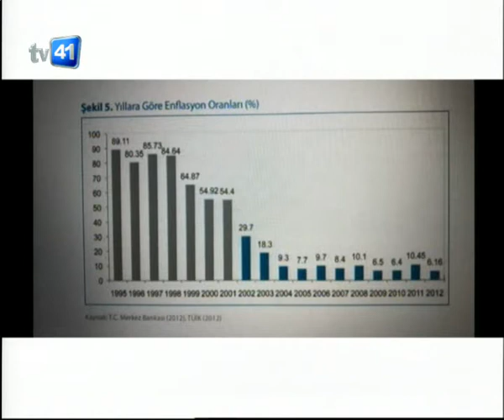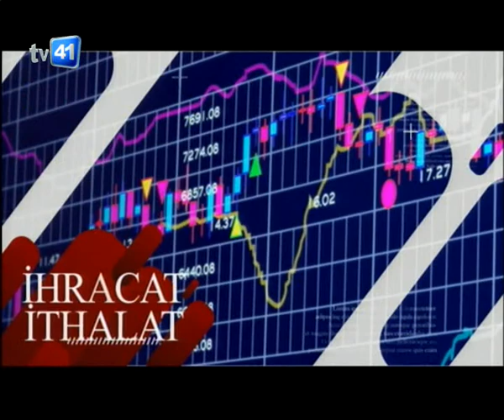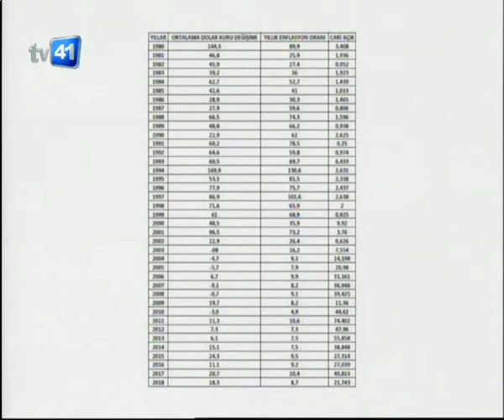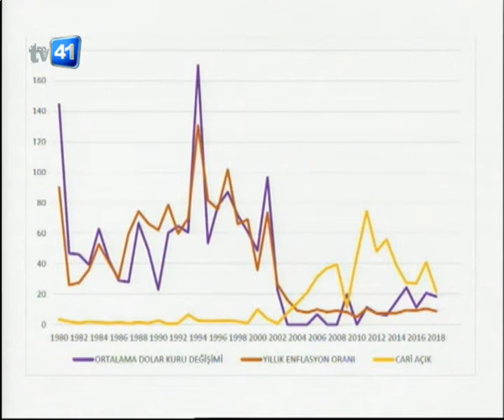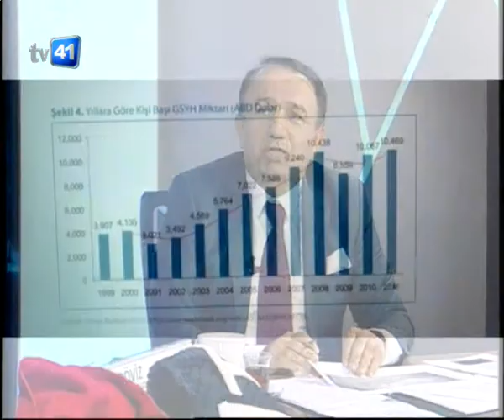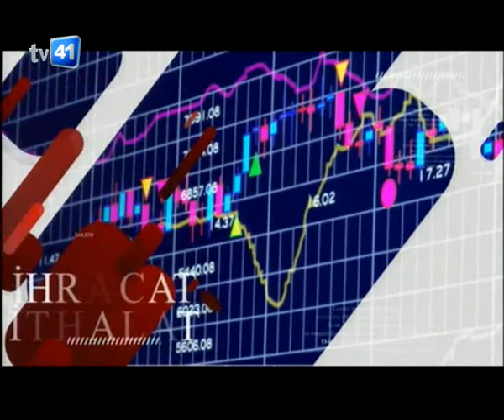EMEKLİ BAŞ HESAP UZMANI UĞURCAN ÖZSES EKONOMİ KULÜBÜ 17.12.2021